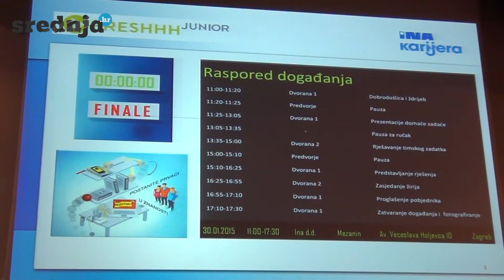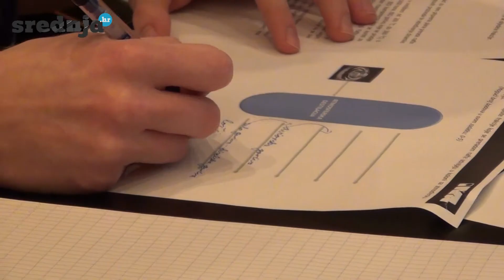Finale prvog srednjoškolsko natjecanja INA Fresh Junior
srednja.hr